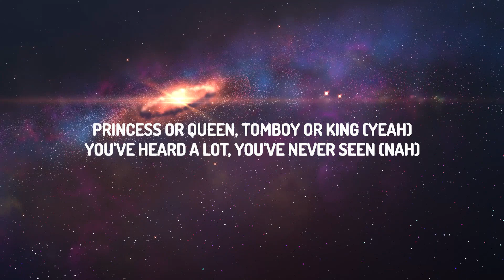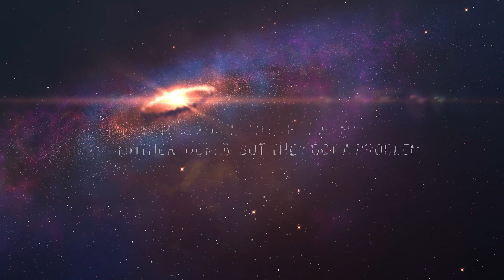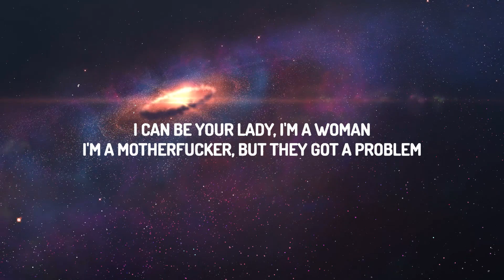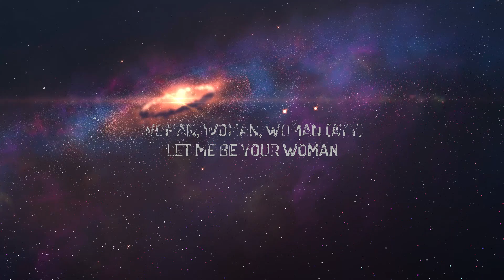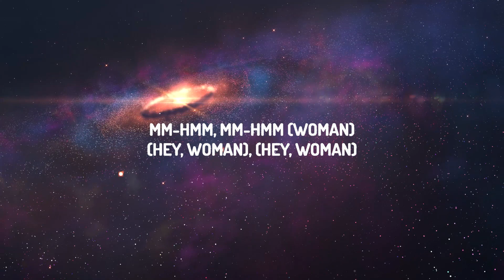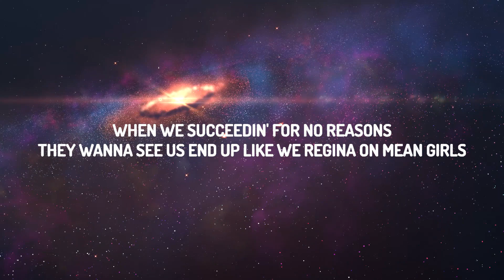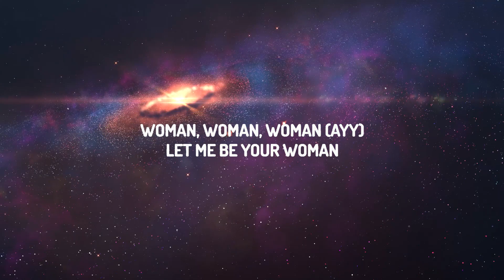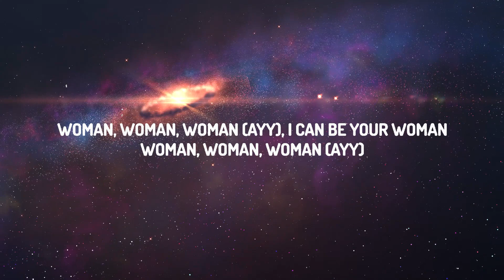Doja Cat - Woman (Lyrics) | Best Songs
(Lyrics):
[Intro]
Hey, woman
Hey, woman

[Chorus]
Woman

[Chorus]
Woman

[Chorus]
Woman (Daddy)

[Outro]
Eee, eee, eee (Hey, woman)
(Woman)
(Hey, woman)
(Hey, woman)

Woman